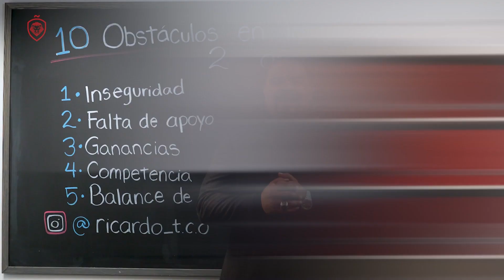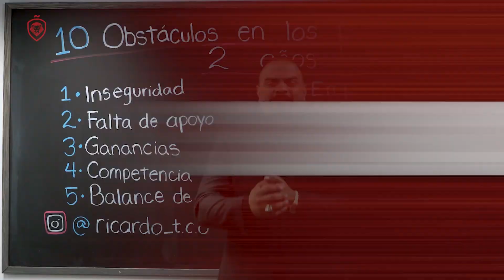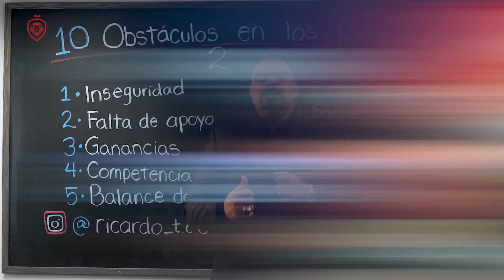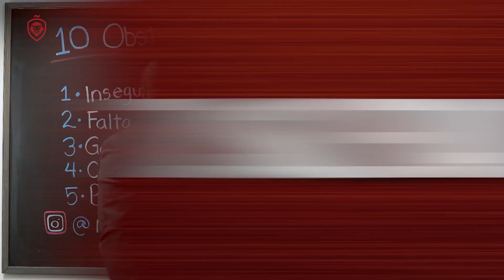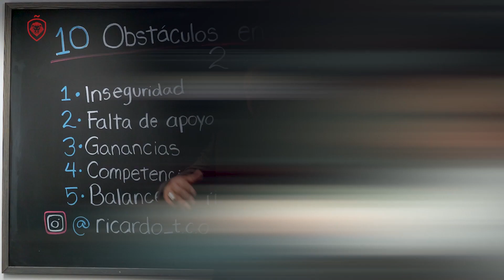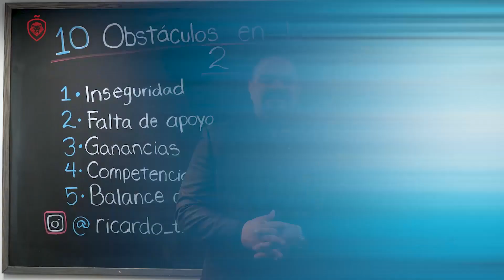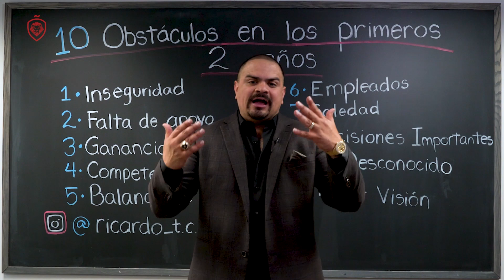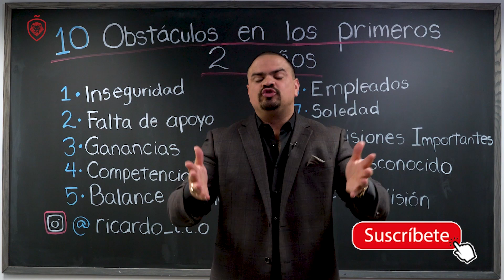10 Obstáculos En Los Inicios De Un Emprendedor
En este video Ricardo Aguilar describe los obstáculos más comunes que encontraras en los dos años siguientes de iniciar tu primer emprendimiento, reflexiona sobre como podría afectarte anímicamente, y menciona algunos consejos para superar de forma racional y emocional esa primera etapa en el camino de todo emprendedor.

El propósito de Fuerza Latina en las propias palabras de Ricardo: "Mi objetivo es cambiar el mundo mediante el entrenamiento implacable de la libertad financiera y el liderazgo ejemplar para moldear los futuros innovadores del mundo".